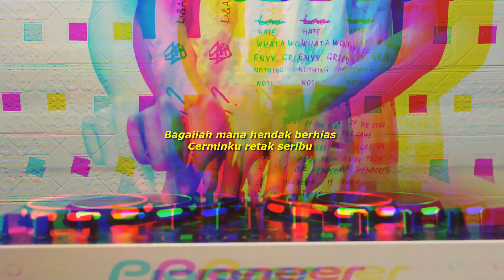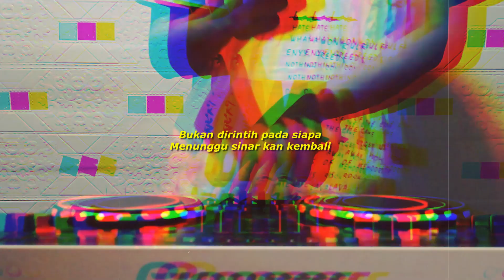DJ HENDAKLAH, HENDAK, HENDAK KU RASA HAI SAYANG DJ CINDAI [ AMANG DJ ] DJ TERBARU 2023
SEMOGA TERHIBUR

Remix By : AMANG RMX
Lagu original :
Lirik:
Cindailah mana tidak berkias
Jalinnya lalu rentah beribu
Bagailah mana hendak berhias
Cerminku retak seribu

Mendendam unggas liar di hutan
Jalan yang tinggal jangan berliku
Tilamku emas cadarnya intan
Berbantal lengan tidurku

Hias cempaka kenanga tepian
Mekarnya kuntum nak idam kumbang
Puas kujaga si bunga impian
Gugurnya sebelum berkembang

Hendaklah, hendak, hendak kurasa
Puncaknya gunung hendak ditawan
Tidaklah, tidak, tidak kudaya
Tingginya tidak terlawan

Janganlah, jangan, jangan kuhiba
Derita hati jangan dikenang
Bukanlah, bukan, bukan kupinta
Merajuk bukan berpanjangan

Akar beringin tidak berbatas
Cuma bersilang paut di tepi
Bidukku lilin layarnya kertas
Seberang laut berapi

Gurindam lagu bergema takbir
Tiung bernyanyi pohonan jati
Bertanam tebu di pinggir bibir
Rebung berduri di hati

Laman memutih pawana menerpa
Langit membiru awan bertali
Bukan dirintih pada siapa
Menunggu sinar kan kembali